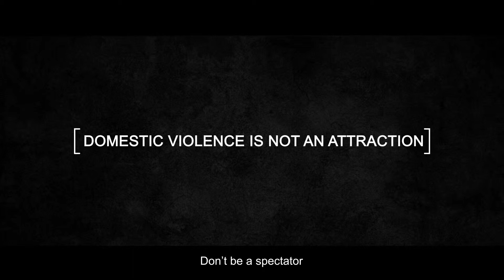Ministry of Justice | ACT [Theatre]